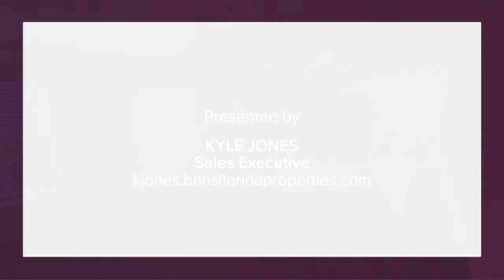4242 ELWOOD ROAD SPRING HILL, FL 34609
Kyle Jones - Carrollwood Office
3 beds 2 baths